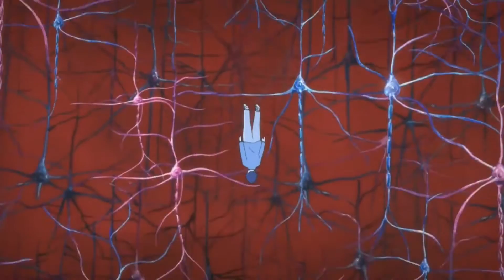descargar Ghost Hound 22/22 MEGA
Ghost Hound

En una región aislada de Kyushu se encuentra la ciudad de Suiten, aunque parezca pequeño y modesto, Suiten no es un pintoresco lugar para unas vacaciones, a menos que sea desde el “mundo invisible”. Taro, Makoto y Masayuki, tres niños con un pasado traumático, aprenden a dejar que sus almas se cruzen entre los dos mundos paralelos. Sin embargo, el mundo invisible no es una mera copia de la realidad del mundo aparente. El mundo invisible es el hogar de los fantasmas, pero los cambios están permitiendo a las almas de los muertos pasar por encima al mundo aparente con efectos impredecibles. Sigue el camino de Taro, Makoto y Masayuki, al cruzar entre los dos mundos, tratando de desentrañar un gran misterio.

Fecha: 2007
Capítulos 22/22
Géneros Aventura, Comedia, Ciencia ficción, Romance
Audio: Latino
Subtitulos:  No
Peso: 82  Mb
Formato: MP4
Peso carpeta: 1.74 Gb

descargar

si quieres Apoya mi causa

Nota:
estaré emigrando toda la información a este nuevo programa ya que he tenido dificultades para seguí en funcionamiento por cuestiones de políticas de you tube
en esta nueva pagina subiré todos los animes que tenia en esta y la otra cuenta la cual serraron y espero que me acompañes subiré mas anime para las personas que nos gustan la biblioteca lo sigan coleccionando .
por si  gusta la pagina y quieren inscribirse acá dejo el link de inscripción